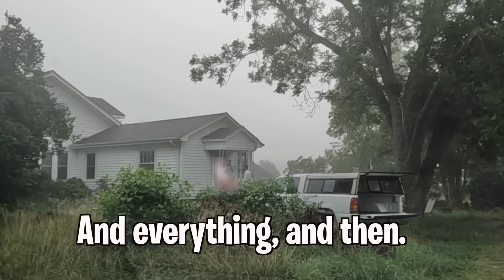SHE Hasn't Been Able to MOW Since Her LAWN MOWER BROKE...So we TRANSFORMED Her YARD FOR FREE! Part 1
Her Mower broke down about a year ago and her yard has been taking over ever since. Check out this awesome yard transformation where we completely transform the front yard! And don't miss part 2 where we tackle the back yard on this HUGE beautiful property! God Bless!